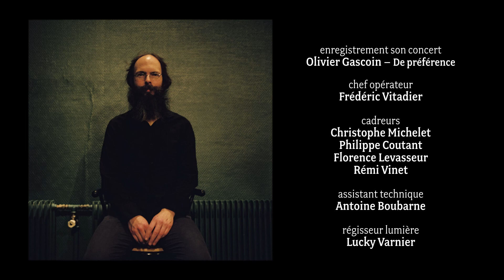Naïssam Jalal & Rhythms of Resistance "Un autre monde"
Concert enregistré à la Maison du Peuple / Pierrefitte-sur-Seine
le 23 mars 2021 dans le cadre de la 38ème Édition du Festival Banlieues Bleues, Jazz en Seine Saint-Denis

avec
Naïssam Jalal (flute, nay, voix),
Mehdi Chaïb (saxophones ténor & soprano),
Karsten Hochapfel (guitare, violoncelle),
Damien Varaillon (contrebasse),
Arnaud Dolmen (batterie)

un film de Gilles Le Mao